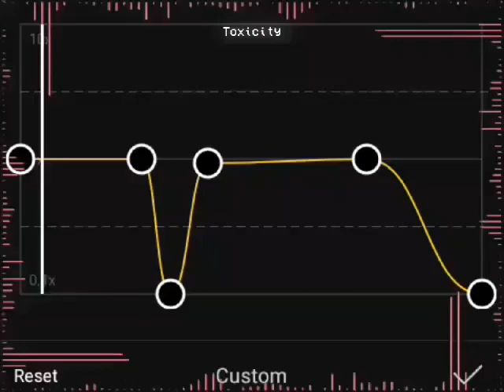Kimi No Toriko (Moaning Sound Meme)